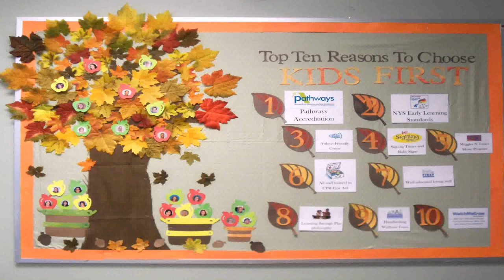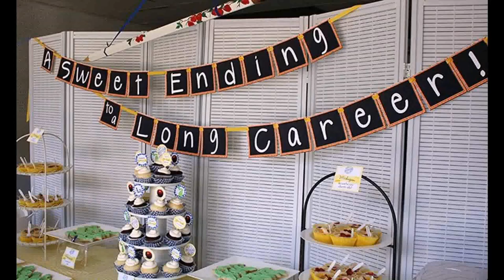Christmas Decorations Ideas Office